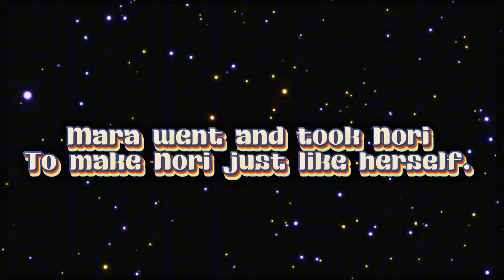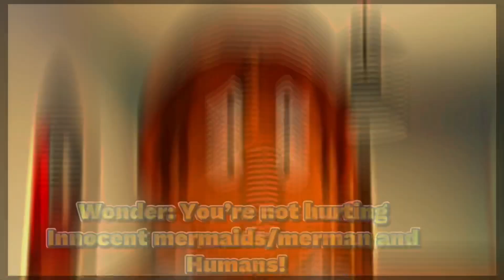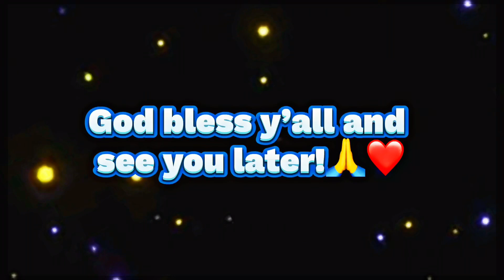The Siren EPISODE THREE! Mako island Ocean world! 🌊 🌎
Sorry if it looks a bit weird I tried to make it HDR